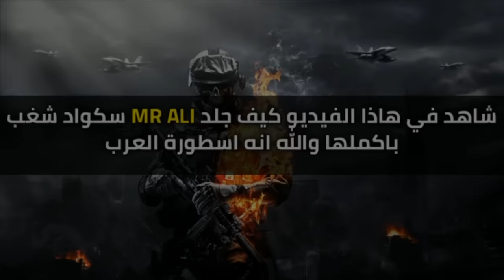شاهد كلان شغب - CH8B كيف جلدهم😱 اسطورة الهيروشيما MR ALI بالكامل😈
في هذا الفيديو رح اشارك معكم😍❤️ سلسلات في لعبة فري فاير مشاهدة ممتعة للجميع لاتنسوا دعمكم لنا بلايك والاشتراك بالقناة 🙏🏽

★Copyright:
We allow anyone to make reaction videos but the video must remain branded under KOOREDG YT (with our channel link) in the description box.

For the financial support:
للدعم المادي:

الحمدلله❤
لا اله الا الله💙
سبحان الله💛

Free fire história de amor